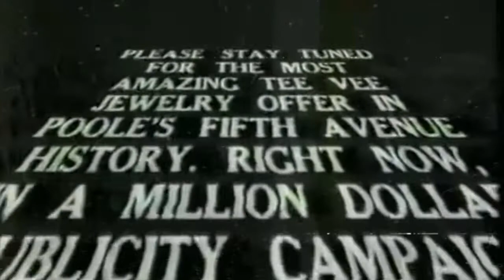クリスタルＫＩＴＳＵＮＥ- waterfront先輩 VHS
クリスタルＫＩＴＳＵＮＥ

Our goal is to promote their music and social networks.